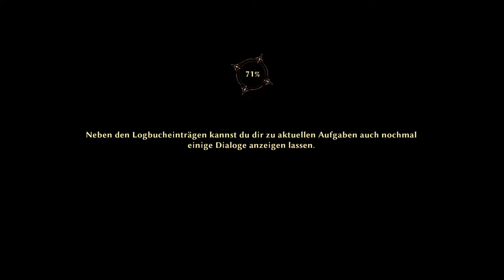RISEN 3 Titan Lords # 046 - Taranis, die Donnerinsel der Magier - Let´s Play